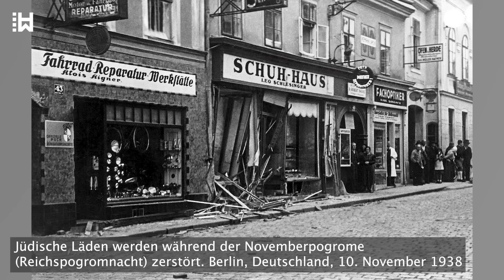Von der reichsten Frau im NS-Deutschland zur armen Witwe eines Kriegsverbrechers – Emmy Göring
...Sie erachtete sein Auftreten bei den Nürnberger Prozessen als beispielhaft und ging sogar auf andere Angeklagte zu und sagte zu ihnen: „Wenn wenigstens einer von euch sich wie ein Mann benehmen würde, sich hinstellen und sagen: ‚Ja, ich habe den Führer unterstützt. Und so stehe ich vor euch - behandelt mich, wie ihr wollt.‘ Es ist eine Schande, wie viele Deutsche sich jetzt an die Brust klammern und behaupten, sie hätten Hitler niemals unterstützt und sie wären in die Partei gezwungen worden. Das ist pure Heuchelei, das ist widerlich! Mir ist jetzt klar, dass Hitler, als er sah, wie viele ihm den Rücken zuwenden, versuchten, ihre Verbindungen mit ihm zu verbergen und die Sieger fürchteten, entschied, dass er Haltung zeigen musste.“

Nichtsdestotrotz wurde Hermann Göring der Kriegsverbrechen für schuldig befunden und zum Tode verurteilt. Aber am 15. Oktober 1946, in der Nacht vor seiner geplanten Hinrichtung, nahm er sich das Leben, indem er eine Zyankali-Kapsel schluckte.

Emmy erging es kaum besser. Bei Kriegsende wurde sie gemeinsam mit ihrer siebenjährigen Tochter Edda von den Amerikanern verhaftet und sie wurden in der Burg Veldenstein untergebracht, die Hermann Göring 1939 erstanden hatte. Das war allerdings die letzte Erinnerung an die alte Pracht. In dieser edlen Umgebung standen ihr sogar ein Koch und ein Kindermädchen zur Verfügung. Sie blieben dort von Oktober 1945 bis Februar 1948, als Emmy entlassen wurde. Zu der Zeit, als ihr Ehemann im Oktober 1946 in Nürnberg starb, waren Emmy und ihre Tochter Edda auf eine Hütte mit zwei Räumen verkleinert. Es gab kein fließendes Wasser, keine Toilette oder Elektrizität und Emmy, die einst die größte Garderobe Europas besaß und deren Ballkleider allein mehrere Kleiderschränke einnahmen, besaß nun nurmehr zwei Kleider.
1947 wurde Emmy erneut verhaftet. Das deutsche Entnazifizierungsgericht stufte sie als „aktive Nationalsozialistin“ ein und verurteilte sie zu einem Jahr Arbeitslager. Während ihrer Zeit in verschiedenen Internierungslagern litt sie unter Ischialgie und war beinahe die ganze Zeit ans Bett gefesselt. Sie stand ständig in Konflikt mit der Lagerleitung, weil sie Bilder ihres geliebten Ehemanns aufstellte. Als sie entlassen wurde, wurden 30 % ihres Besitzes konfisziert und ihr wurde ein fünfjähriges Auftrittsverbot erteilt.

Am Ende lebte Emmy Göring in einer sehr kleinen Wohnung in einem Haus in München, wo sie den Rest ihres Lebens blieb. 1949 hatte sie rechtliche Probleme wegen einiger Wertgegenstände und sie erklärte über viele davon, dass sie Edda gehörten, die zu dem Zeitpunkt zehn Jahre alt war.
1958 verkaufte sie ihr Ferienhaus in Wenningstedt auf Sylt, dass sie 1935 gebaut hatte und was ihr nach dem Krieg zurückgegeben wurde.
1967 veröffentlichte sie das Buch „An der Seite meines Mannes“, das auf Englisch unter dem Titel „My Life with Göring“ erschien, in dem sie ihre Rolle an der Seite von Hermann Göring romantisierte und entpolitisierte. In ihren letzten Jahren litt sie wieder an Ischialgie. Als sie am 8. Juni 1973 in einem Münchener Krankenhaus starb, war sie 80 Jahre alt.

Was ihre Tochter Edda betraf, wurden die wertvollen Geschenke, die sie als Kind erhalten hatte, darunter das Gemälde „Madonna mit Kind“ von Lucas Cranach dem Älteren, Teil von langen Rechtsstreitigkeiten. Die meisten verlor sie schließlich 1968. Einige Jahre lang machte sie öffentliche Auftritte, besuchte Gedenkorte der Nazis und nahm an politischen Veranstaltungen teil. Später zog sie sich immer mehr zurück und kommentierte niemals die Rolle ihres Vaters im Dritten Reich oder dem Holocaust.

Emmy kritisierte ihren Ehemann ebenfalls nie. Während sie über Hitler später sagte, er sei, Zitat, „geisteskrank“, hatte sie über ihren kriminellen Ehemann eine völlig andere Meinung, an den sie sich wie folgt erinnerte: „Gott, wie anders das Schicksal Deutschlands verlaufen wäre, wenn er vor dem Krieg der Führer geworden wäre. Es hätte gar keinen Krieg gegeben. Es hätte auch keine Verfolgung gegeben. Sie kennen meinen Ehemann. Er war keine hasserfüllte Person. Er lebte und ließ andere leben.“

Dies war ihre Meinung über einen Mann, der Juden verfolgte und der Planer und Hauptantreiber der militärischen und diplomatischen Vorbereitungen des Zweiten Weltkriegs war.